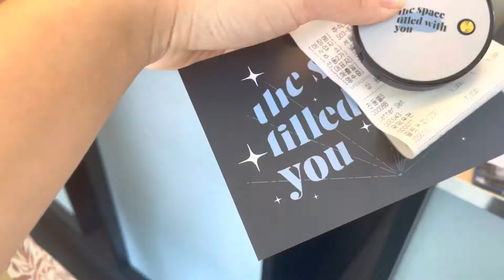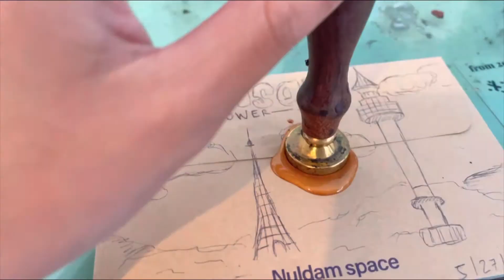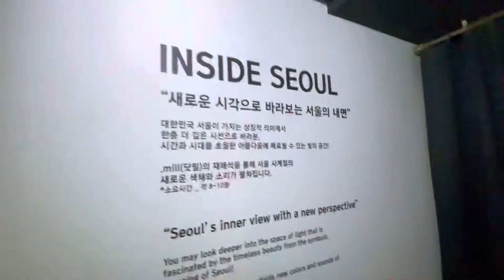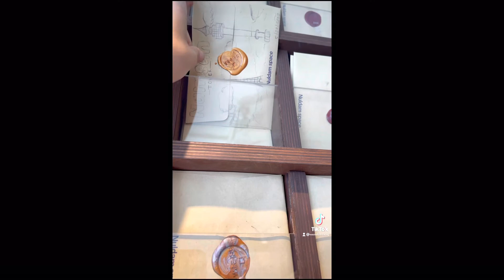Day 6 of Korea Vlog | The Space Filled with You, Korean McDonalds, Namsan Tower, Itaewon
Hello,

In this vlog, went to the Space Filled With You (Nuldam Space). In this coffee shop, I decided to write a letter to my future self. I will receive the letter on my 25th birthday which is next year, 2023.
Then we went to Myeongdong for lunch. We were pretty hungry so we wanted something quick. We wanted to try McDonalds in Korea and to be honest, my meal was pretty good! I think it's worth the stop.
We took a bus to watch the sunset at Namsan Tower. We booked in advanced and it costed 6,000 won which was such a reasonable price.
We wanted to experience the nightlife in Korea, so we went to Itaewon for dinner and grabbed some drinks.